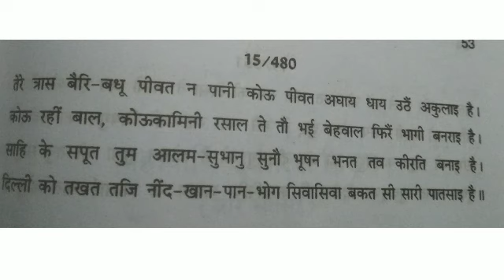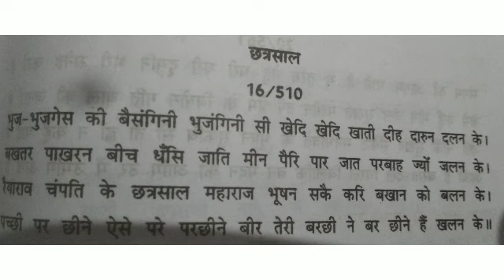B. A part 2 Hindi l paper रीतिकालीन काव्य :भूषण